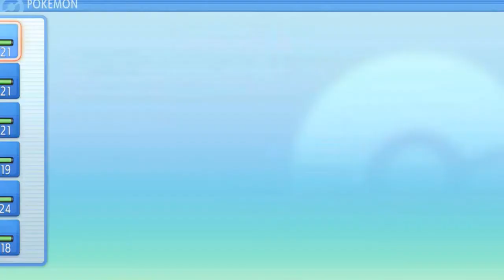Pokemon Brilliant Diamond Walkthrough Part 12: Team Galactic Eterna Building! (2022 Re-Upload)